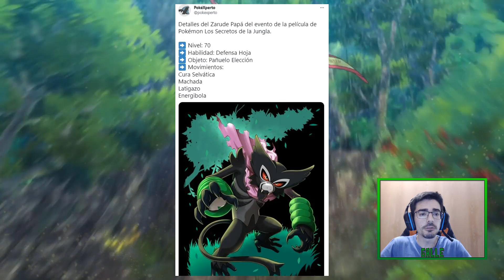SE CONFIRMA FECHA DE ESTRENO DE LA PELICULA POKEMON LOS SECRETOS DE LA SELVA EN ESPAÑOL EN NETFLIX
SE CONFIRMA LA FECHA DE ESTRENO DE LA PELICULA COMPLETA DE ANIME POKEMON LOS SECRETOS DE LA SELVA EN ESPAÑOL LATINO CASTELLANO EN NETFLIX ESPAÑA, NETFLIX LATINOAMERICA Y NETFLIX EEUU ONLINE | Fecha de lanzamiento y salida el día 8 de Octubre 2021 llega a Netflix España, Latinoamérica y Estados Unidos en exclusiva cuando sale Pokémon Coco: Los Secretos de la Selva Película Completa en Doblaje Español Latino Castellano e Inglés. Pokémon the Movie: Secrets of the Jungle en Netflix EEUU, Boing España 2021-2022 | Se regalan Pokémon de Evento Exclusivos como Zarude Papá a nivel 70 y Celebi Shiny a nivel 60 por código de Regalo Misterioso en Pokémon Espada y Escudo - Pokémon the Movie: Secrets of the Jungle in Netflix Online | Ver Película Pokémon Los Secretos de la Selva Online Español Castellano Latino y Gratis en la web Oficial de Pokémon - Ver Películas Pokemon online latino gratis español - Como Ver Anime Pokemon en Netflix gratis online